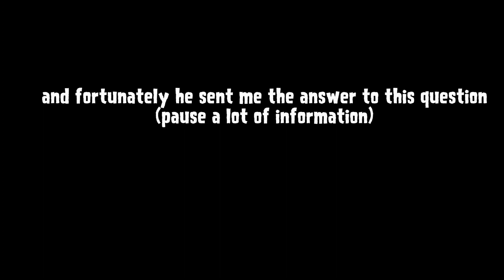Interview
Перевод сообщения перед его уходом:
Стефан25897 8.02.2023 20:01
Что ж, я чувствую, что должен кое-что объяснить, поэтому я попытаюсь обобщить большую часть того, что произошло, что привело к моему уходу «навсегда», насколько я могу.
Проще говоря, у меня уже очень давно дела шли совсем не ладно, а особенно в прошлом году, когда все дошло до предела. Во-первых, у меня были большие проблемы в реальности,
потому что я не мог справиться с колледжем, и мне пришлось, наконец, рассказать об этом своим родителям после того, как я откладывал это так долго, как только мог. В
месяцы, предшествовавшие этому, у меня были самые настоящие срывы и панические атаки, потому что я был бессилен предотвратить неизбежный момент. Я также чувствовал,
что у меня была какая-то проблема, такая как депрессия или СДВГ, в течение очень долгого времени, но я также не мог заставить себя говорить об этом. Есть много других проблем,
которые у меня есть, но я не хочу пока их раскрывать. Единственное, что меня поддерживало, это PvZ UE, мой канал и мои онлайн-друзья, но все это тоже разваливалось. После
долгих лет неспособности удержать аудиторию и вновь обретенной борьбы за работу над новыми крупномасштабными проектами я загнал себя в угол, потратив непристойное количество
времени на мод PvZ, который никто не уважал и о котором не заботился и который собирался никогда не выпускать. Я застрял в проигрышной позиции.
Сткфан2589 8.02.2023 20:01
Тем временем у меня были конфликты с несколькими онлайн-друзьями, потому что мои нервы были расшатаны всем остальным, что происходило. Я попытался отдохнуть от
разногласий, потому что чувствовал, что не в хорошем настроении, чтобы разрешать указанные конфликты, используя его только для разговора с одним другом, но это привело к еще большему
конфликту с Пэт. В одном из моих видео был слышен пинг разногласий, и Пэт (разумно?) разозлился. Я пытался уладить отношения с ним и некоторыми другими людьми, с
которыми у меня были конфликты, но это не сработало. Что касается Пэта, то через день или два я прислал фотографию Старри со словами: «Мне нравится причинять людям боль». Пэт
ранее сказал, что он вообще не хочет, чтобы я упоминала Перидот, что я и пытался сделать, но я просто подумал, что это сообщение было забавным. Но он еще больше разозлился,
с чем я еще раз попытался справиться. На следующий день он разозлился, казалось бы, безо всякой причины, из-за чего заявил, что будет злиться на Старри еще несколько недель
и что я ничего не смогу сделать.
И тогда я достиг своего предела, потому что даже если бы у него было оправдание злиться, это не могло быть в худшее время. Все остальное катилось к чертям, многие
люди злились на меня, несмотря на мои попытки успокоить ситуацию, все достигло дна на нескольких фронтах, и я просто не мог больше с этим справляться. Я уехал,
как мне казалось, навсегда, чтобы никто больше не злился на меня. Не говоря уже о том, что всего через несколько дней после этого мне пришлось заниматься учебой в
колледже и прочими вещами, так что это был один из худших периодов в моей жизни. Что касается irl, то с тех пор ситуация немного улучшилась, но я не хочу вдаваться в
подробности. Все еще не здорово, и, возможно, придется отказаться от этого в любой момент, но, по крайней мере, это не в прошлом году. Мой канал на YouTube был
взломан вскоре после того, как я ушел, и у меня больше нет к нему доступа. В конце концов я захотел снова заняться PvZ, но я не хотел возвращаться на полную ставку, поэтому я
просто начал публиковать материал на soundcloud. И теперь я почувствовал, что готов снова обратиться к вам, ребята. Я знаю, что это делает мое заявление об уходе навсегда
ложью, но в то время я был действительно убежден, что действительно ухожу навсегда. Но жизнь устроена странным образом, и я могу только попытаться разобраться, прежде
чем все снова потерпит неудачу:/

and tegs:
angrybirds,bruh,star,wars,||,starwars||,razzoomodin,okay,ohio,angrybirds,
Бяка_L,топ,золотойподсолнух,пуш,серебряныйподсолнух,пон,MrCoofee,MiroGames,Ayyyrelia,Nexus,Vernam,Lemonchak,